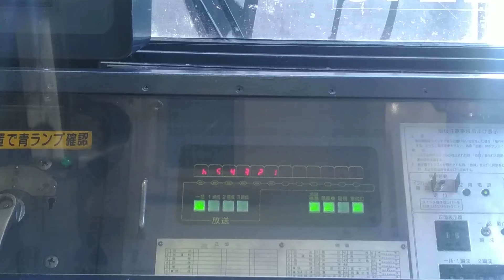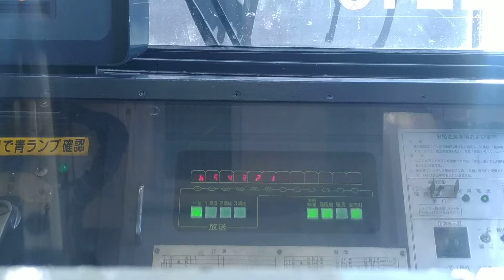沼津→（→三島）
JR東海211系（静岡車）の運転台